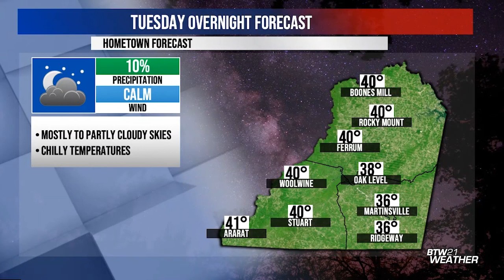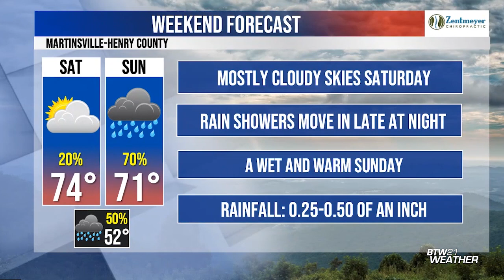BTW21WX: Tues., April 25, 2023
As another cooler-than-average day took over the area, mostly to partly cloudy skies develops overnight.
Slightly warmer conditions and a calm wind is in the making for Wednesday.